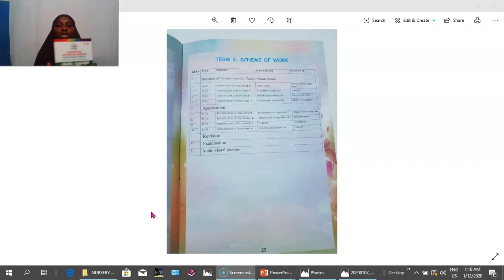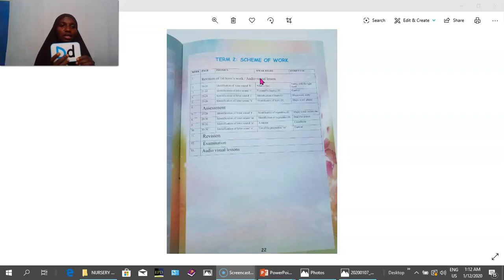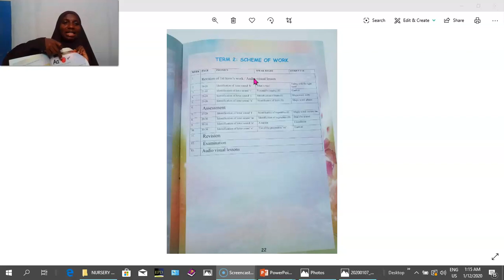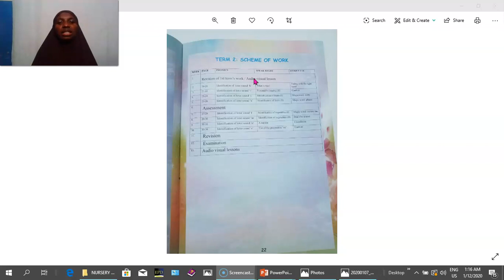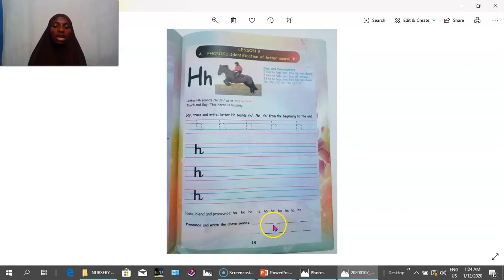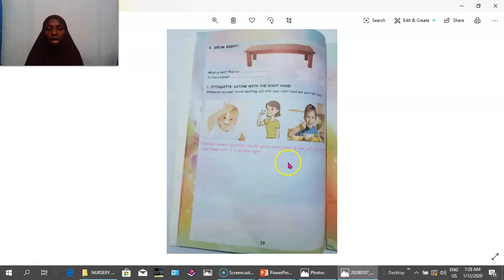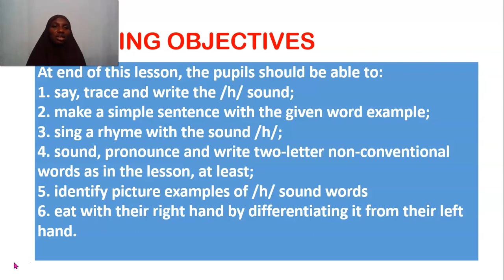NURSERY GRADE 2; WK 1&2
Pacesetters Diction-in-English Nursery Book 2, lesson presentation for class teachers.